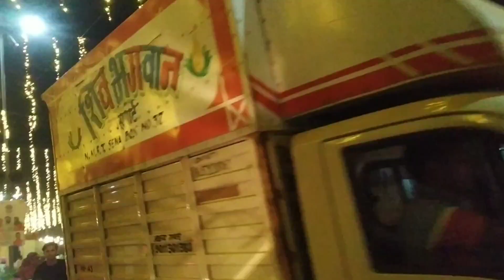AMBERNATH ART FESTIVAL JUGADU ENTRY 😂 | Fun Vlog | Kailash Kher 😍❤️ | Vlog 67